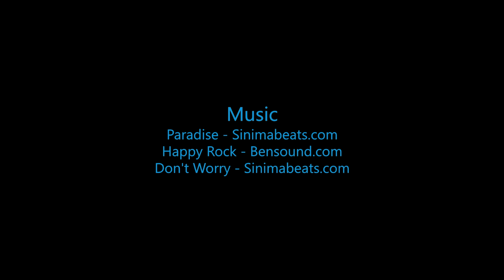Skydive B.I.G - Chioma